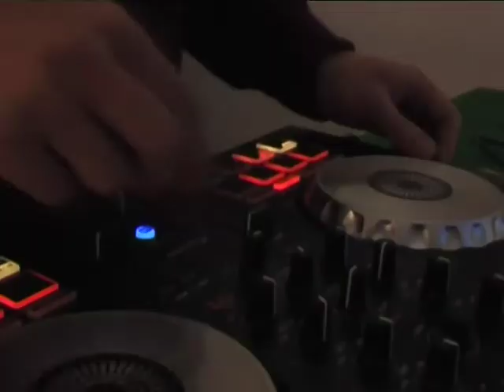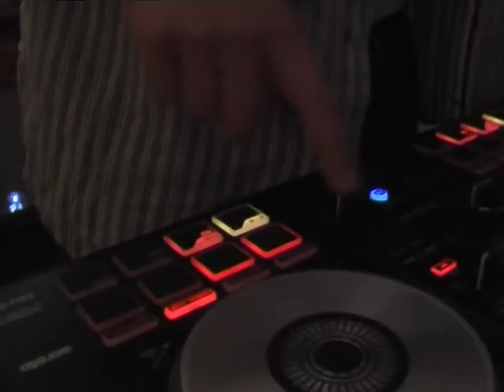Tartine Rec. Dernier de l'an 2014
Pour le dernier soir de 2014, le collectif Tartine Rec nous à offert un joyeux live, de quoi se sentir bien pour se lancer tête baissée en 2015.